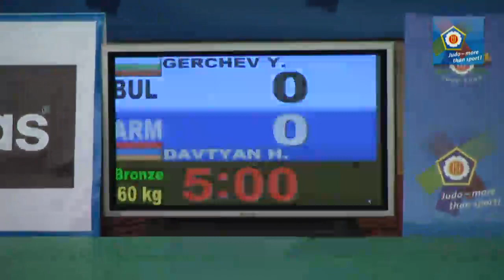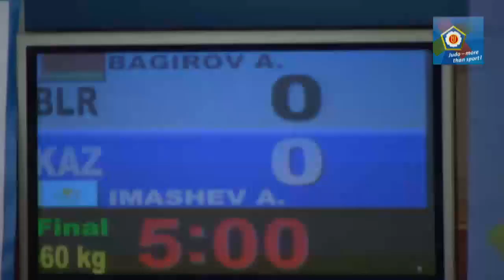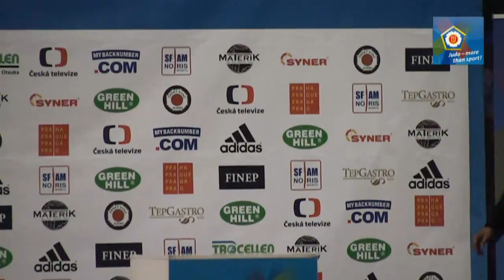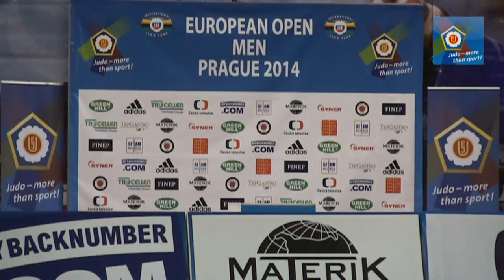European Open Men - Prague 2014 - Commented Day1 Finals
EJU; Judo; Europe; European Judo Union;